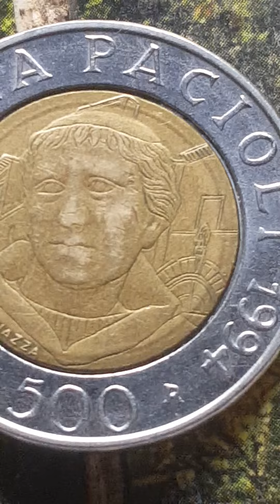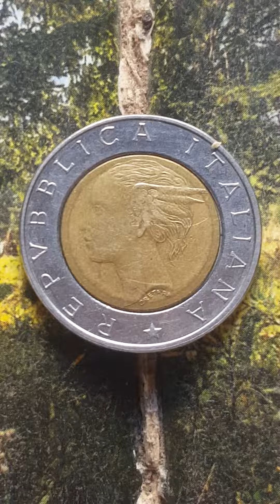500 L italiana 1494 lvca pacioli 1994 coin value...